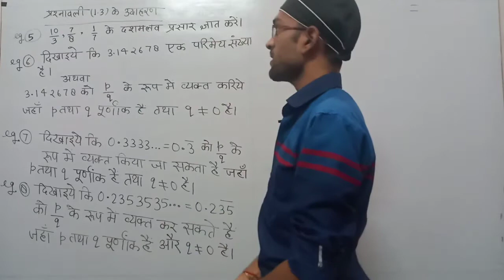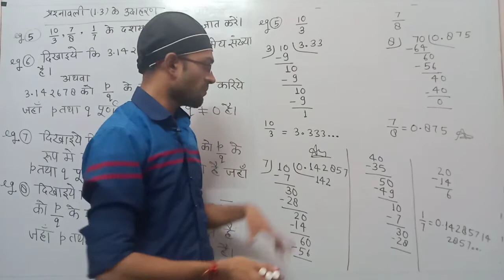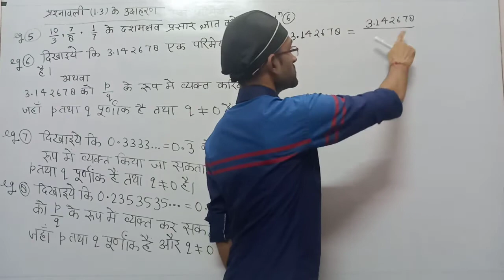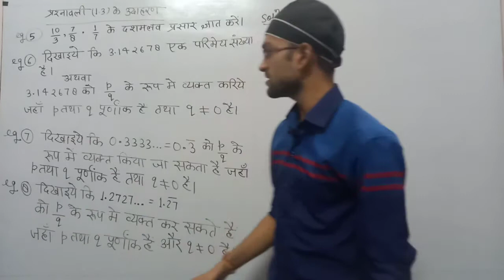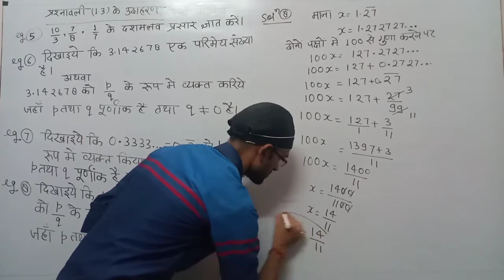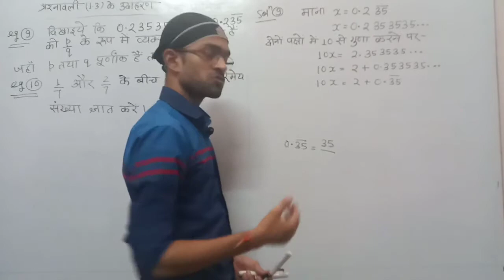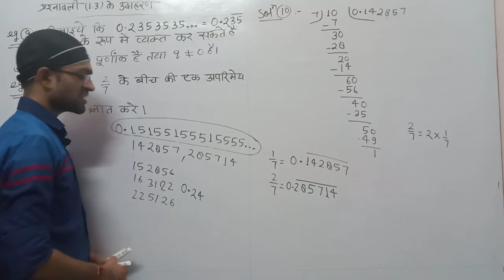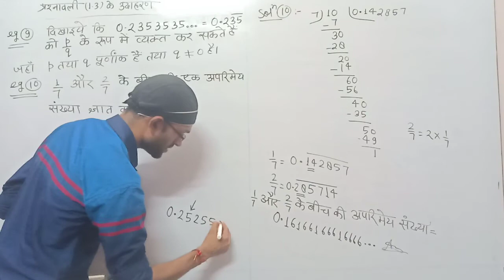IX-01-10 Examples of Exercise 1.3 । Class 9 Maths । P3N ।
Numerical lecture link

Class-9th Mathematics ( NCERT )
For Hindi Medium Students
Lecture delivered by Nikhil Gupta